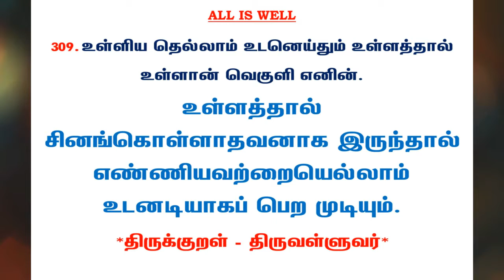#673 | தினம் ஒரு திருக்குறள் - குறள் 309 | Kural 309 - Daily One Thirukkural